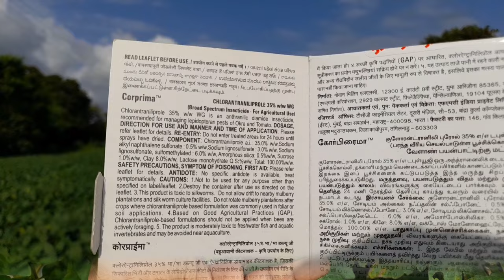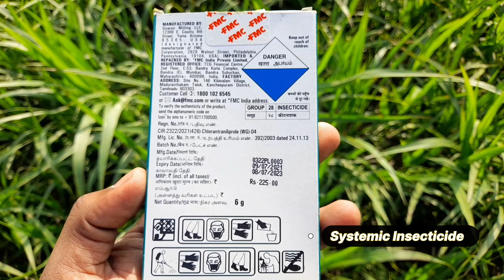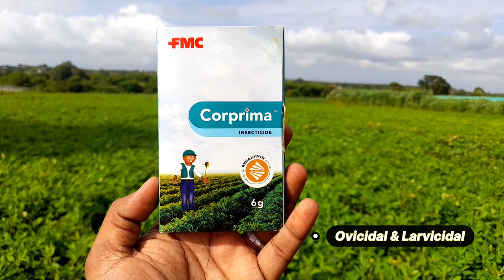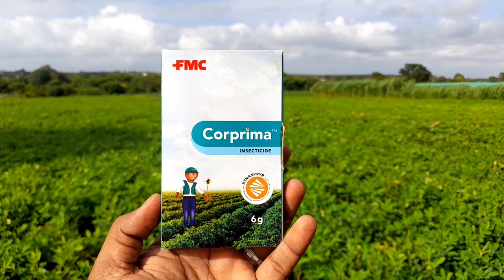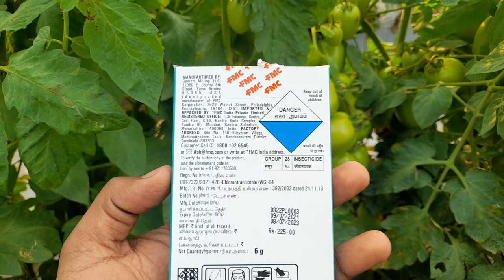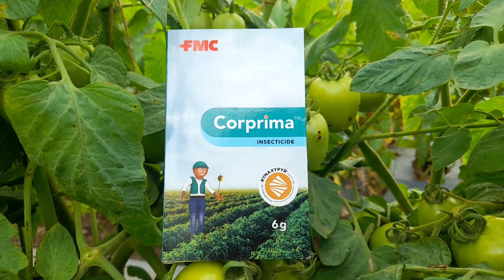Corprima Insecticide | FMC | Coragen | Chlorantraniliprole | Dose | Price | Uses in hindi